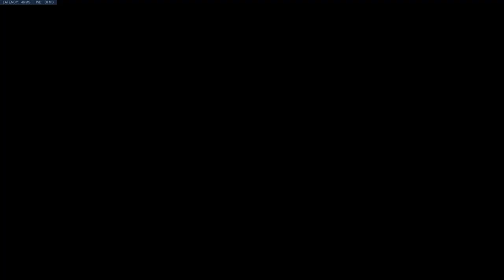[ENG/PS4] Winter Wonderland 2021! || !Cast